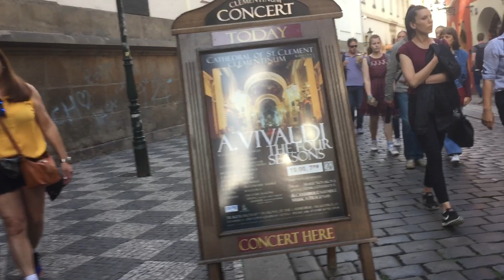Walking in Prague 11 07 18